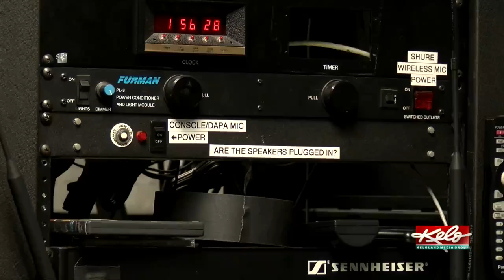Returning to the stage: Theatre company announces new season with plans to bring back live audience